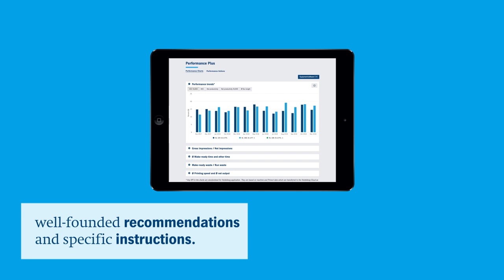Printing innovation: artificial intelligence and process optimization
Innovation in printing is crucial. The implementation of artificial intelligence in the printing process offers unique benefits, optimization & innovation by simplifying autonomous print processing.

►When it comes to configuring intelligent job changes, ink profiles, washup programs, or other complex, dynamic parameters, an intelligent algorithm will always be more effective, more efficient, and faster than a human.

▬Print processing optimization ▬▬▬▬▬▬▬▬▬▬▬▬
Initial features have been realized with the print processing optimization in Preset 2.0 and the intelligent assistance systems Intellistart 3, Wash Assistant, Powder Assistant, and Color Assistant. Manual interventions are reduced to a minimum and the competitiveness of print shops is increased.

▬Printing innovation and artificial intelligence ▬▬▬▬▬▬▬▬▬▬▬▬
►The artificial intelligence features embedded in the new generation of Speedmaster presses are based on intelligent algorithms that can automatically configure complex production parameters which previously had to be manually defined by the operator. This is how artificial intelligence works: During production, settings and quality measurements are first collected and then automatically evaluated. Regular data patterns are identified and their effect on the production result is learned. The insights are used to optimize the efficiency and quality of upcoming production.

► Printing innovation
►Continuous print process optimization
► Artificial intelligence & Speedmaster